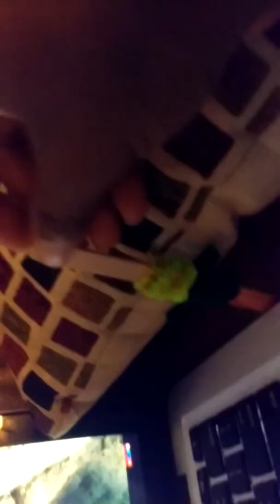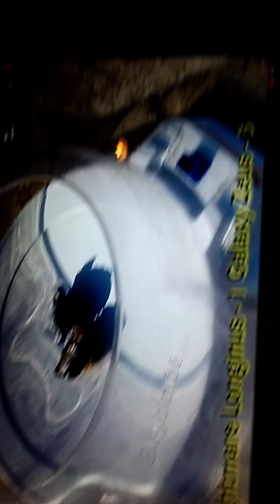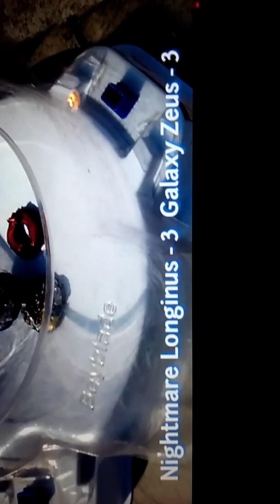Bobby's adventures ep3. Beyblade